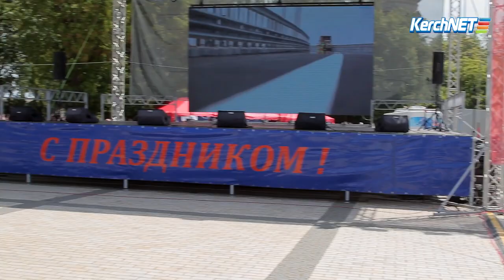Керчь: концерт по случаю открытия Крымского моста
Сегодня в Керчи настоящий праздник - автомобильная дорога связала Крым с материковой Россией. Завершена половина стройки века! На очереди - железнодорожный мост. Это событие коснулось всех крымчан. Сегодня на площади в Керчи поздравляют, поют, танцуют и читают стихи.